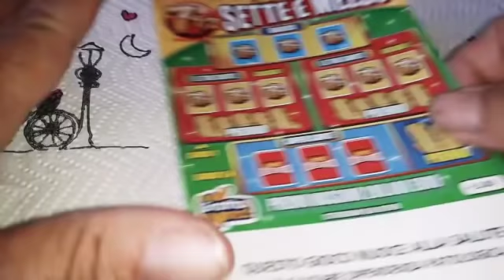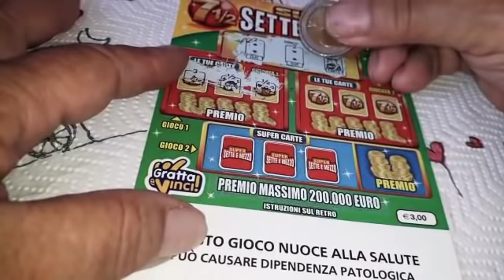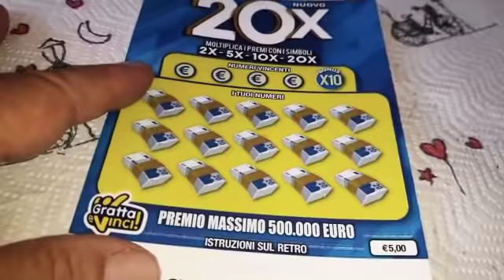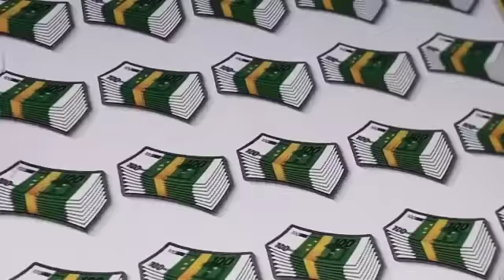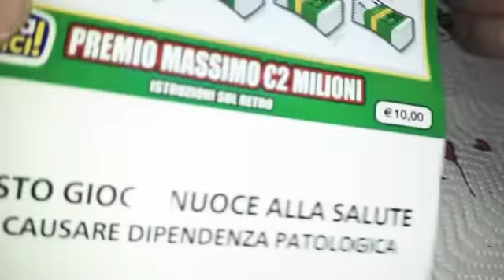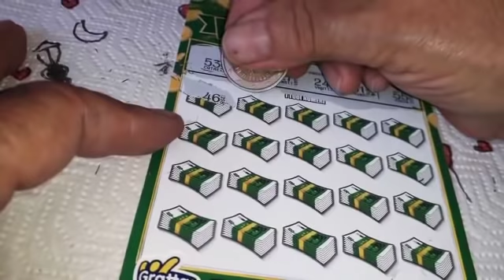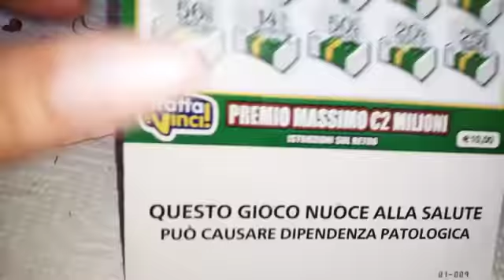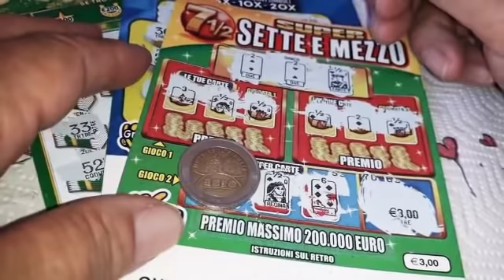Video Dedicato Grattini Misti (01-07-2019)📣🍀🐝🍀🐞🍀😎🍀📣